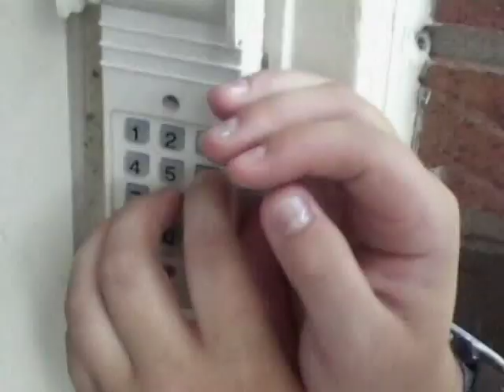Space Tunes Episode III : A New Sith (5/9)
In the final chapter of the Space Tunes trilogy, Locke Skybender's destiny is conflicted between her commitment to the Jedi and the tempting powers of the Sith Empire.

Made in 2006/07, this was possibly the most epic of all neighbourhood productions!